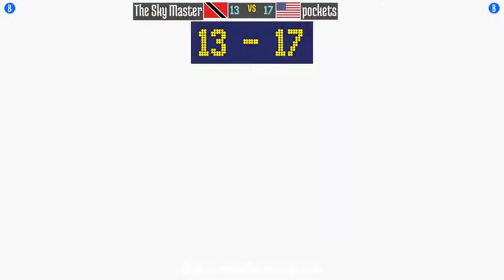@samsh5sp: The Sky Master (TT) vs pockets (US) [Samurai Shodown V Special samsho5 Fightcade] May 3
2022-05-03: The Sky Master (TT) vs pockets (US) [Samurai Shodown V Special @ Fightcade]